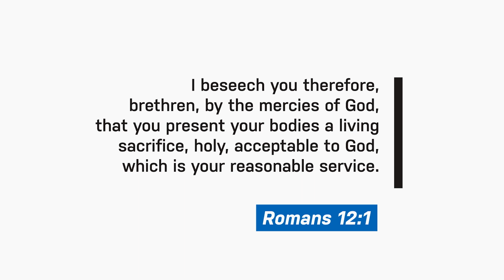SELAH Moment - March 20, 2024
Our Selah Moments for today will focus on Romans 12:1-2.